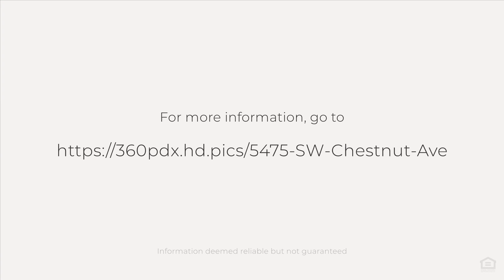5475 SW Chestnut Ave, Beaverton, OR